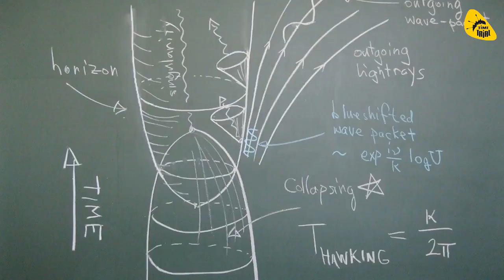Интересный обзор трехместной байдарки Катабайд-3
В видеоролике продемонстрирован интересный видеообзор надувной трехместной байдарке Катабайд-3 производства TimeTrial и спуск на воду.

Надувная байдарка Катабайд, благодаря своей универсальности, отлично подойдет для рыбной ловли, сплавов по бурным рекам или длительных путешествий по протяженным озерам и морям.

Для передвижения на таком судне можно воспользоваться байдарочными веслами или установить подвесной лодочный мотор. Такая универсальная байдарка с транцем под мотор, сочетает в себе преимущества и байдарки и моторной лодки.

Благодаря приподнятому дну, Катабайд очень остойчив. На ровной воде или в порогах бурной реки, судно весьма сложно перевернуть. Но даже в случае такой ситуации, оно легко становится обратно на ровный киль. За счет малой осадки и возможности с помощью привязок приподнять дно выше баллонов, увеличивается проходимость лодки, а ее небольшая ширина (меньше метра), разрешает протиснуться даже в узкие проходы.